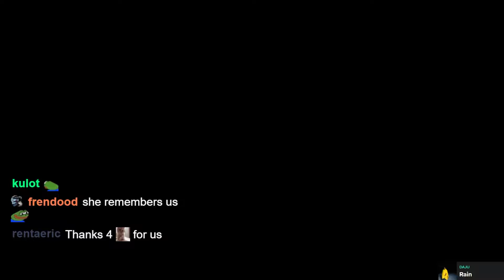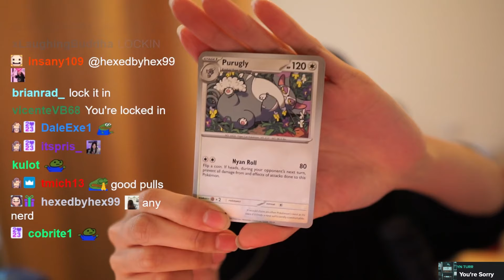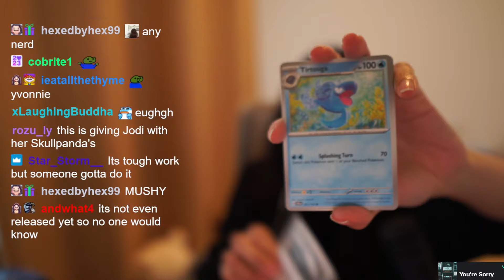Pokémon SENT Miyoung UNRELEASED Pokemon Cards & Plushies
Pokémon sent Miyoung some Unreleased Pokemon Cards to Open on Steam and a Pikachu Plushie.